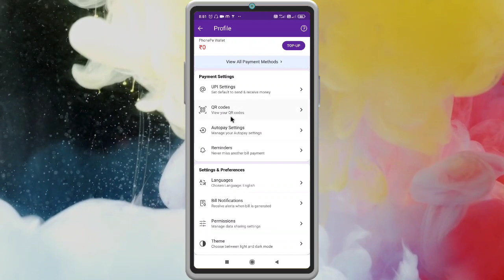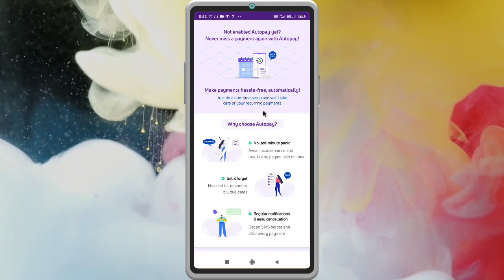Phonepe में Autopay कैसे हटाए करें 💁 How to remove Autopay in Phonepe !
☞ Dosto hum apko is Video mein batayenge Bhaut hi Shandar trick Step by step.

☞ हम आपको इस वीडियो में  Phonepe में Autopay कैसे हटाए step by step बतायगे

🙏🏻 इस संदेश को आगे बढ़ाएं ताकि लोग इस ऐप का उपयोग कर पाए.

ऐप इंस्टॉल करने के लिए नीचे दिए गए लिंक पर क्लिक करें